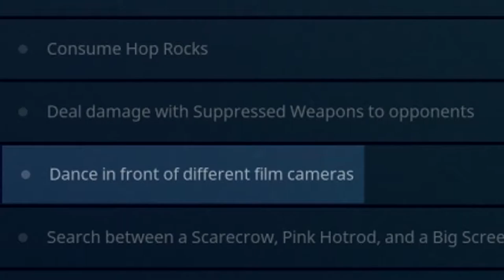Dance in Front of Different Film Cameras Challenge Guide - Fortnite Battle Royale Season 4 - Week 2